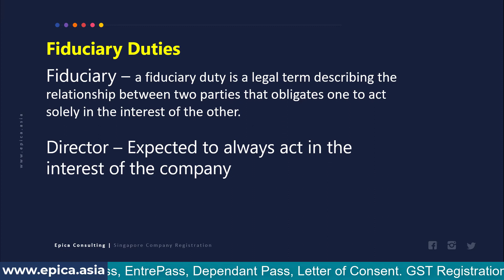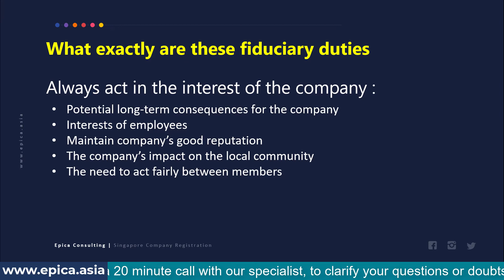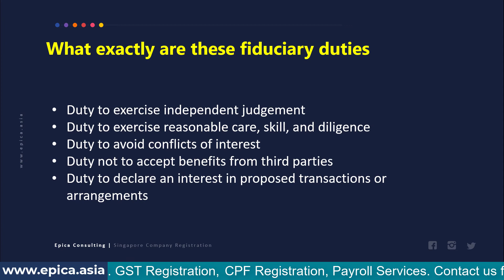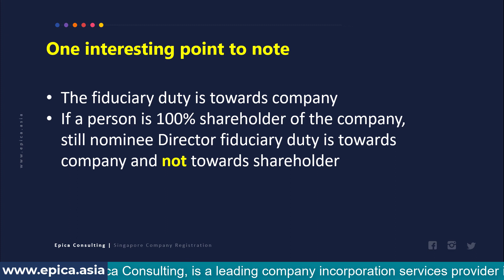What are the fiduciary duties of the company Director in a Singapore registered Company?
What are the fiduciary duties of a company director in a Singapore Company?

What is the meaning of fiduciary duties?